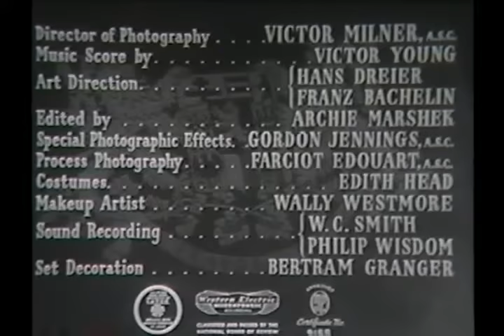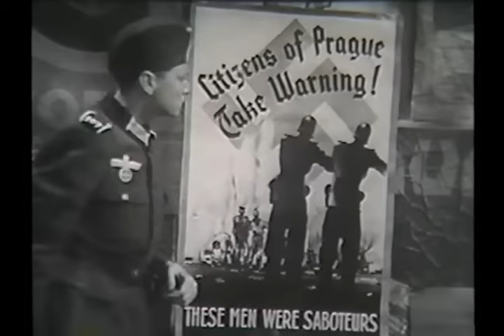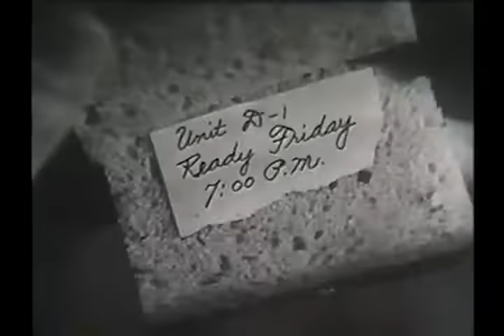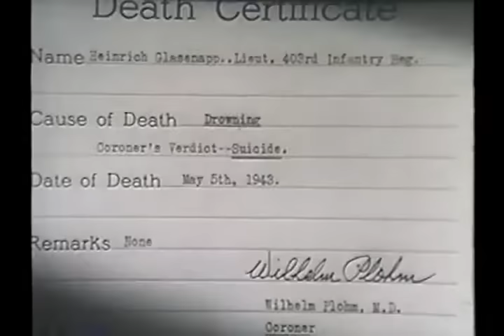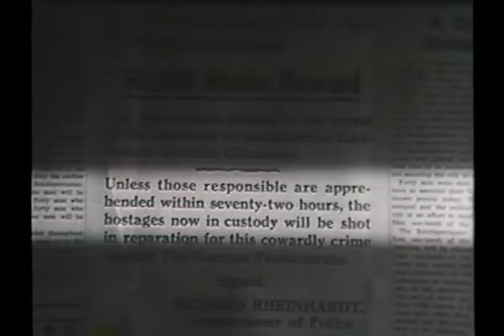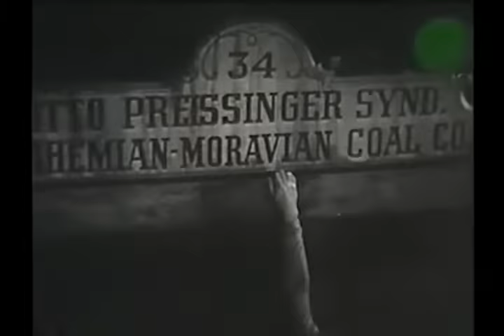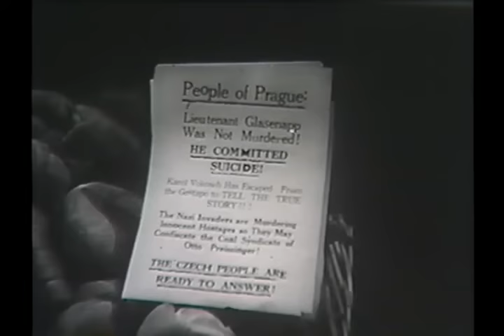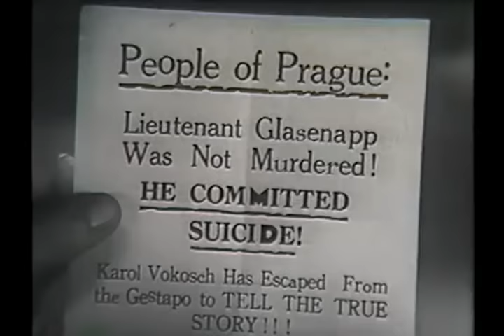Hostages (1943) - Luise Rainer, Paul Lukas, William Bendix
Luise Rainer's final Hollywood feature. I know this one is hard to track down, so I thought I'd upload it here on YouTube for everyone to enjoy!

Thanks to JR at rarewarfilms.com for providing me with the copy!